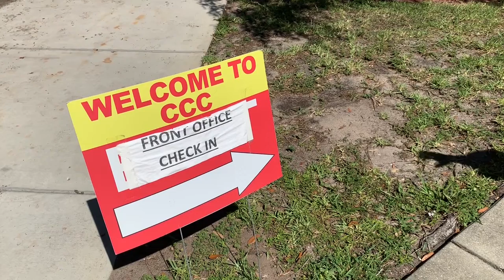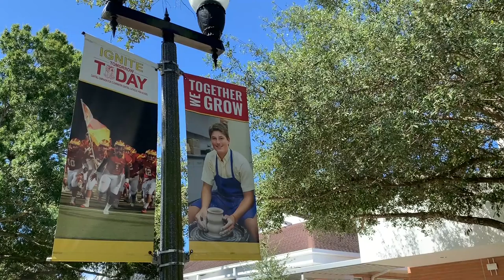Desk shields will be used in Clearwater Central Catholic's re-opening plan